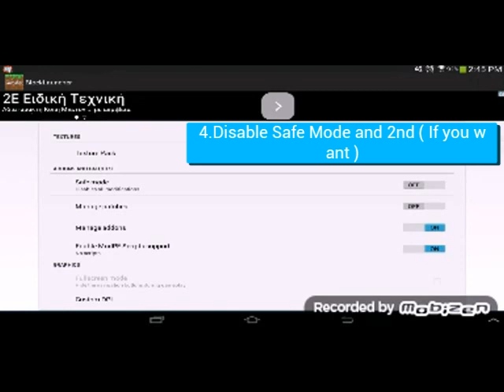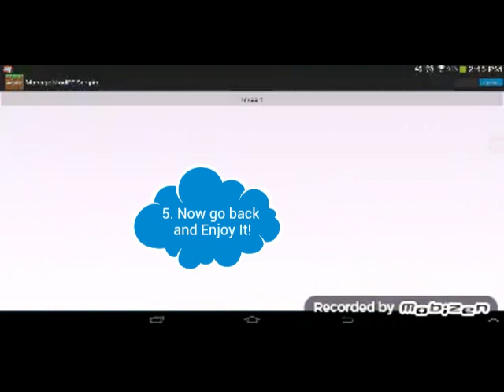How to fix Block Launcher for MCPE 0.15.0! 2016